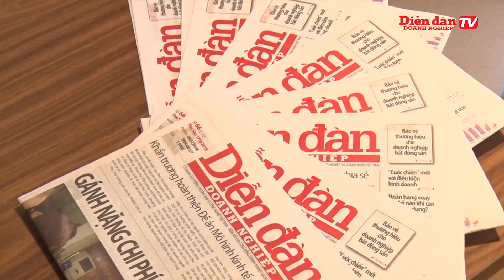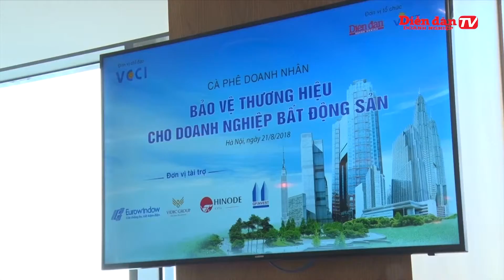Doanh nghiệp bất động sản cần làm gì để bảo vệ thương hiệu?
Bên cạnh những đơn vị hỗ trợ thì truyền thông và sự thay đổi cách nhìn nhận về vai trò của người tiêu dùng cũng là những giải pháp hiệu quả để tạo dựng giá trị thương hiệu.